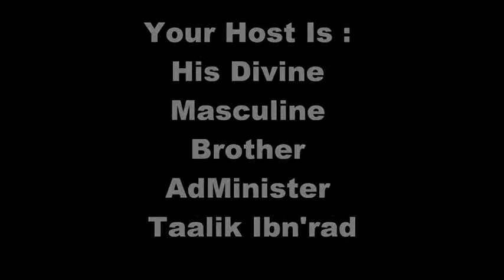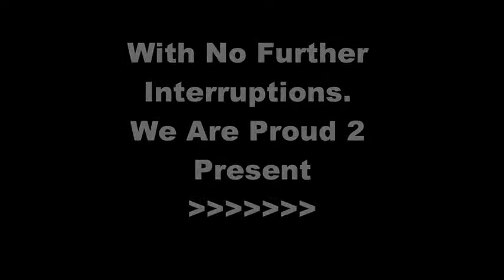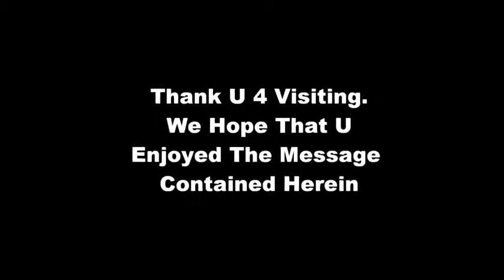When Have White Americans Felt GUILTY About Anything ?